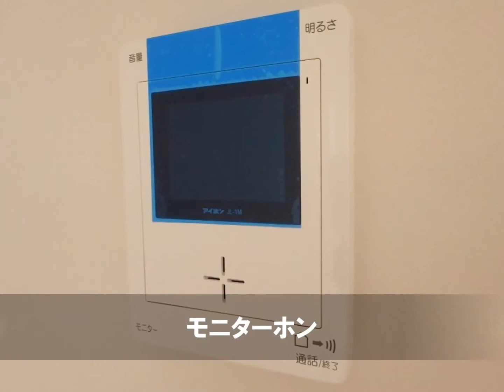キャメル草加Ⅴ｜埼玉県草加市吉町5丁目 賃貸アパート 1Kタイプ ～広々居室が魅力的な大容量クローゼット付き～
キャメル草加Ⅴのイメージ動画です。
■■■物件概要
最寄駅：東武伊勢崎線　草加駅　徒歩15分
所在地：埼玉県草加市吉町5丁目
木造2階建て
種別：アパート
間取り：1K
専有面積：21.73㎡～28.23㎡

物件の情報ページはこちら→
//準備中//

■■■【PR】アップルアパマン公式SNS■■■
IDは『@appleapaman』
○YouTubeチャンネル
『アパマグTV』

○『アパマグ』賃貸生活を楽しくするウェブマガジンはこちら♪